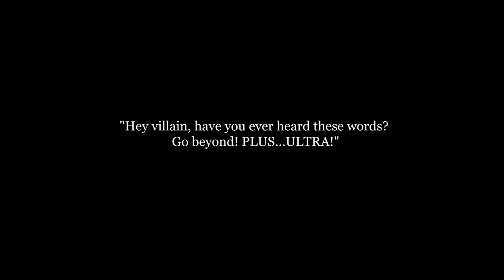Boku no Hero Academia | EXO - Power | DANCE COVER MV [KCDC]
The heroes of class 1-A are here to bring you, our latest Kpop x cosplay project, POWER by EXO! If you liked our AOT Kpop dances we sure hope we have some BNHA fans here!! We put all our Power (lol) into this video so we hope you enjoy it!

Izuku: @lexiikat
Bakugou: @adrian.c.beau
Uraraka: @deathmew_cosplay
Denki: @sounpleasant
Eijirou: @queennsamsam
Todoroki: @aravyne
Momo: @kim_kine
Kyoka: @pippins_cosplay

Filmed by: Aubrey Lew (@aplproductions) and Larkey (@alexlarkey)!
Directed and edited by: Alex (@Lexiikat)

-Songs used-

Go Seize It! (Tori ni Iku!)
Composer: Yuki Hayashi

Bakugo's Theme (Bakusatsu ou!!)
Composer: Yuki Hayashi

Power - EXO
Songwriters: JQ James 'Boy Matthews' Norton Kim Hye-jung
Producer: LDN Noise

We also hold K-pop dance classes!! If you're interested in coming to any of our classes, please join this FaceBook group to get updates about when the next class will be held.